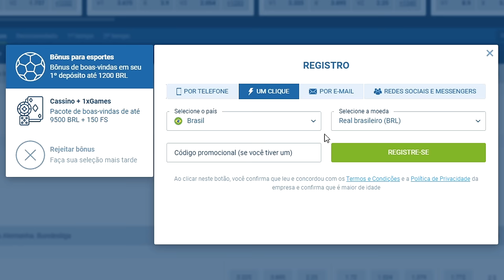Jaraguá X Pato | 3ª Rodada | Supercopa de Futsal 2024 (07/03/2024)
Melhores Momentos Jaraguá Futsal 5x2 Pato Futsal - 3ª Rodada Supercopa de Futsal 2024

AURINEGRO GOLEIA PATO E ESTÁ NA SEMIFINAL DA SUPERCOPA

Diante de mais de 3.600 torcedores na Arena, o Jaraguá Futsal teve grande atuação na noite desta quinta-feira (7) e goleou o Pato por 5 a 2, na Arena, no encerramento da primeira fase da Supercopa.

Com uma goleada sobre o Pato por 5 a 2, nesta quinta-feira (7), o Jaraguá Futsal fechou a fase de grupos da Supercopa invicto e garantiu vaga na semifinal do torneio, que está sendo disputado na Arena. Pedrinho (2x), Eka, Marcênio e Yan marcaram pelo Aurinegro. Duduzinho e Jhoy descontaram para os adversários.

O jogo
O Jaraguá Futsal fez um grande primeiro tempo, marcando intensamente e dando poucas oportunidades ao adversário. Os dois primeiros gols vieram de Pedrinho, aos 3 e 9 minutos de jogo.

O Pato descontou com Duduzinho numa das poucas chegadas ao gol jaraguaense. Apesar disso, a Locomotiva Amarela não se desencorajou e seguiu criando boas oportunidades, mas sem sucesso em marcar.

Na volta para a segunda etapa, Pedrinho avançou pela direita, passou para Yan no meio da área, que dominou caindo e tocou para Eka colocar no fundo das redes.

Enquanto os visitantes tinham dificuldades em conectar passes, o Aurinegro dominava a partida e levava mais perigo ofensivamente. Porém, se não tivesse emoção não seria Jaraguá Futsal. Faltando 3 minutos para o fim, a equipe paranaense descontou com Jhoy e deixou o jogo em aberto. Mas por pouco tempo.

No último minuto em uma troca de passes, saiu o gol de Marcênio para fazer a Arena pulsar. Já no apagar das luzes, em contra-ataque, Thierry passou e Yan fez o quinto gol jaraguaense para liquidar a partida.

🎥 Imagens: CBFS TV & TV NSPORTS

00:00 : 1XBET
00:40 : INÍCIO VÍDEO
01:00 : DEIXE SEU LIKE!
01:30 : INSCREVA-SE NO CANAL!
18:26 : OBRIGADO POR ASSISTIR!